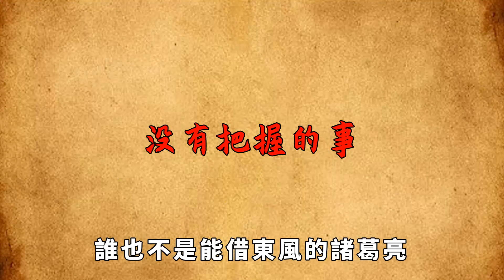「窮不交三友，苦不求三人」是什麼意思？分別是哪三友，哪三人？【酒窩談國學】趣味科普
人生在世少不了朋友的陪伴，有人說朋友就像江河中的一葉扁舟，在你需要幫助的時候一定要及時出現。但是交朋友這不是買白菜，如果交友不慎可能會坑你一生。
這一點生活在古代的老祖宗們，早已經看透並吸取了教訓。高山流水一般的知音，刎頸之交的義薄雲天，是很多人都特別期盼的友情。
但是這種友情可遇而不可求，並不是所有人都能遇到。一旦交友不慎，就會像龐涓嫉賢妒能坑害孫臏，不僅挖去了孫臏的髕骨，而且還想要致其於死地。
古人認為「交友不慎，人財兩空」，「窮不交三友，苦不求三人」，大家在現實生活中會遇到形形色色的人，其中既有心地善良的好人，也有內心陰暗的小人。
「黴運降臨，有端倪」：若碰見這些「小人」，生活中就要謹慎了。